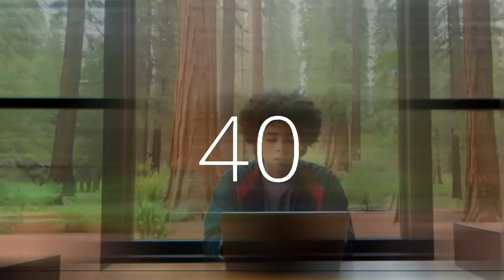45 second timer music motivation 5 second warning